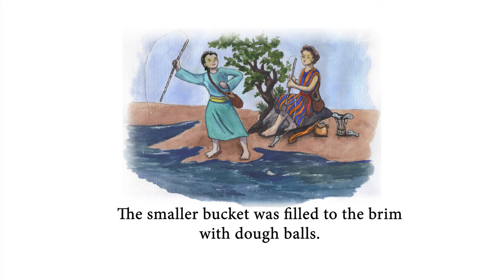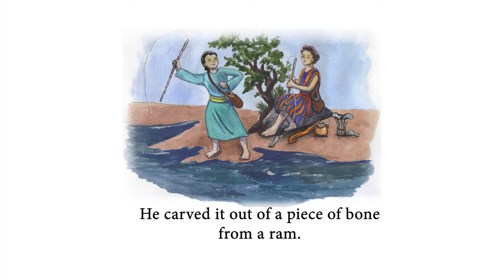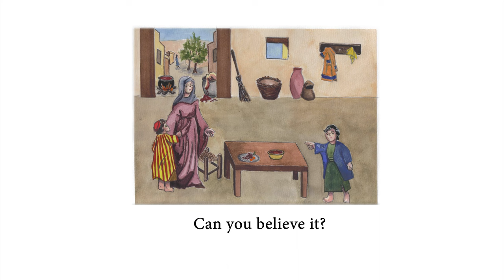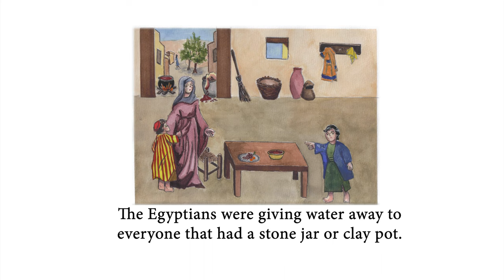Chapter 2 - Two Little Boys, Ten Big Plagues - Chapter 2 (of 12)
"Two Little Boys, Ten Big Plagues" is the fictional story of Jalon and Mecho, Hebrew and Egyptian boys both living in Egypt during the time when God sent ten plagues on the land.

Based on the biblical story of God’s deliverance of the Israelites from Egyptian bondage, these uncommon friends each experience the plagues together but in different ways, until God finally draws a line in the sea which separates the boys forever.